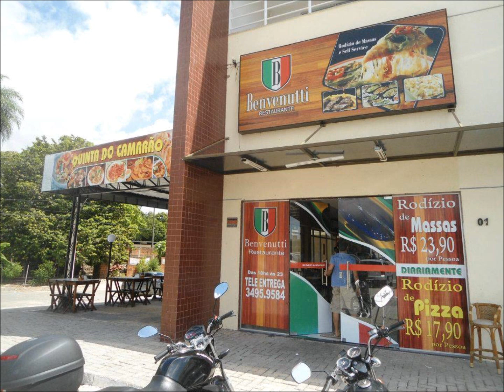Talento em Foko Fokultura ONG U2 MARAPONGA Retrospectiva Benvenutti 2013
Programa Talento em Foko Fokultura ONG U2 MARAPONGA na retrospectiva Retrospectiva com fotos de eventos realizados no Restaurante Benvenutti 2013 -
Homenagem a banda U2 e pêsames por Nelson Mandela -
Edit-post: Klerton Kekê + Thiely Magaiver -
Facebooks: Keke Talento em Foko + Kekekaraoke Abreu + Paidhegua Dibom + Keke Show Arte Publicidade -
Apoio TeF: Movelaria Cordeiro Moveis BR 222 + ONG U2 Maraponga -